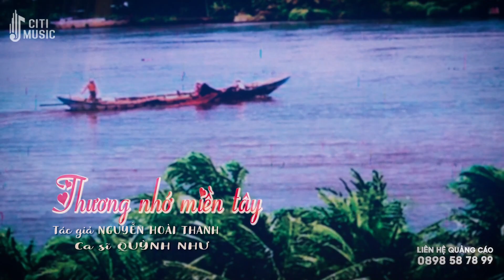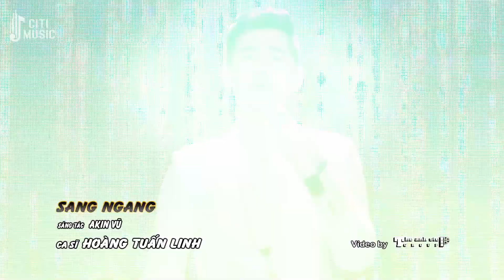Giọng Ca Nhạc Vàng Giàu Cảm Xúc Khiến Bao Con Tim Điêu Đứng - Loạt Ca Khúc Bolero Xưa Cứ Nghe Ghiền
Vòng Tay Đọa Đày - Thúy Hằng
Không Bao Giờ Quên Anh - Quỳnh Như
Hai Mùa Mưa - Thúy Hằng
Những Lời Này Cho Em - Tiết Duy Hòa
Hai Chuyến Tàu Đêm - Hoàng Tuấn Linh
Hoa Nỡ Về Đêm - Lê Tiểu Thúy
Hoài Cổ -  Long Hồ
Nhật Ký Đời Tôi - Quỳnh Như
Nhớ Anh Tháng Sáu - Quỳnh Như
Nửa Đêm Thương Nhớ - Lê Tiểu Thúy
Phượng Buồn - Lưu Thanh Vũ
Phụ Phàng  - Yến Ly
Quê Hương Và Mẹ Hiền - Tiết Duy Hòa ft Hoàng Yến Bolero
Sóc Sờ Bai Sóc Trăng - Hoàng Tuấn Linh
Tấm Ảnh Không Hồn - Hoàng Yến Bolero
Thương Nhớ Miền Tây - Quỳnh Như
Ngại Tiếng Gần Xa - Tiết Duy Hòa
Ngày Còn Em Bên Tôi - Phúc Cảnh
Ngoại Tôi - Võ Hoài Long
Sang Ngang - Hoàng Tuấn Linh